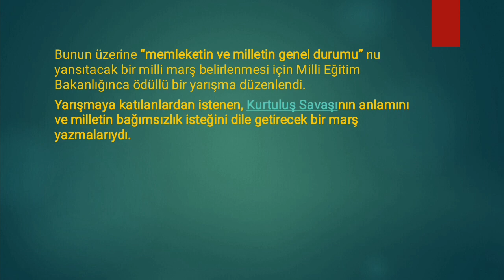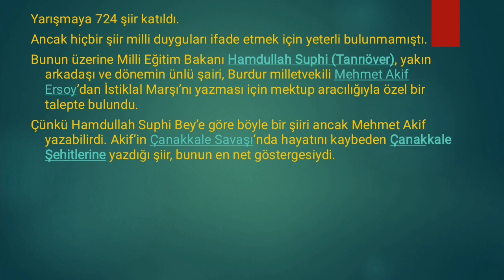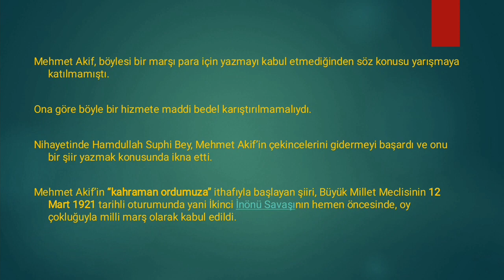12 MART 1921 İSTİKLAL MARŞI'NIN KABULÜ